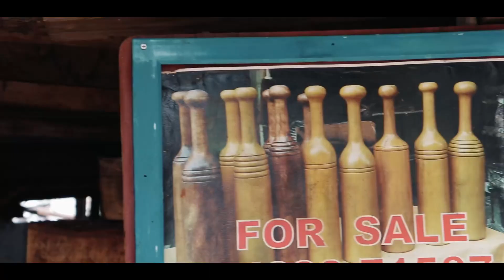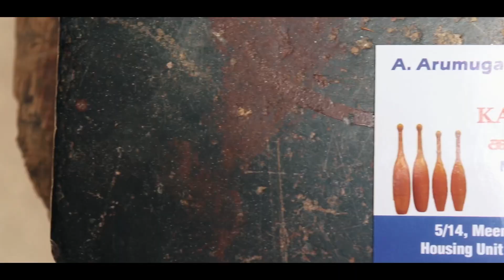Karla Kattai For Low price in Coimbatore - Direct From Manufactures- From Rs500/- Handmade Karla